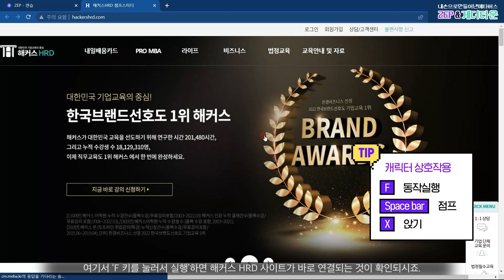[메타버스] 쉽게 따라하는 ZEP & 게더타운 첫 세팅하기!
내 손으로 만들어 낸 메타버스, 기획부터 운영까지! [ZEP & 게더타운]